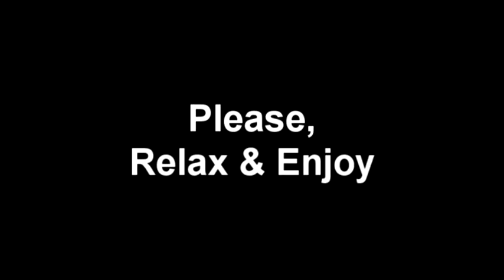Jejune - Stresser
Band: Jejune
Song: Stresser

Stand so still
I'm incomplete I stand for none
Important one
It doesn't matter when you're gone
Going my way
Westward today
Taken back from me I'm flickering
Meaningful, wait to fall
I was wrong, loser gets all
Only my way, finds me afraid
My own cradle
I was wrong
Who cares anyway
All alone